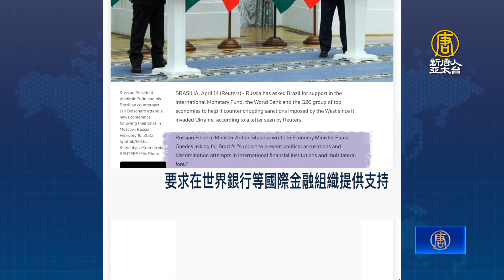俄軍襲擊烏克蘭基礎設施 美國打擊俄逃避制裁